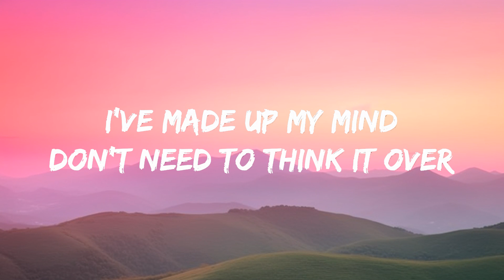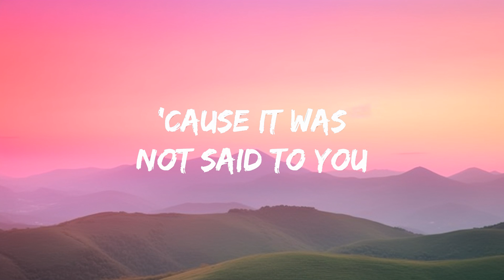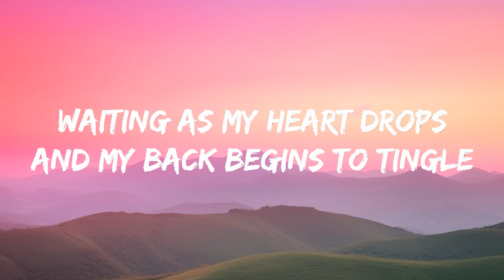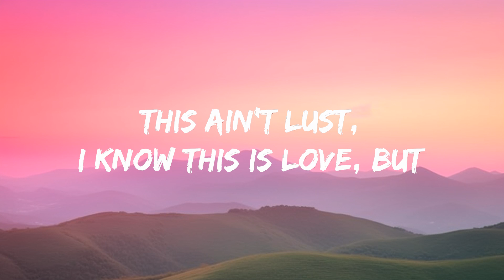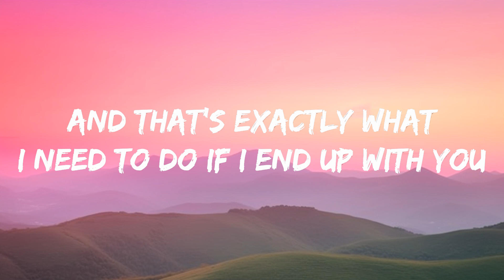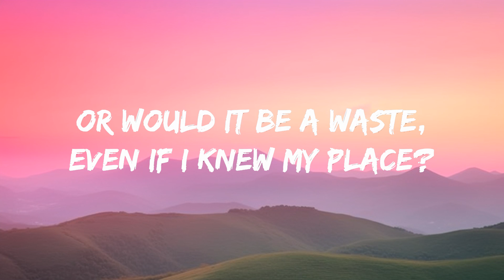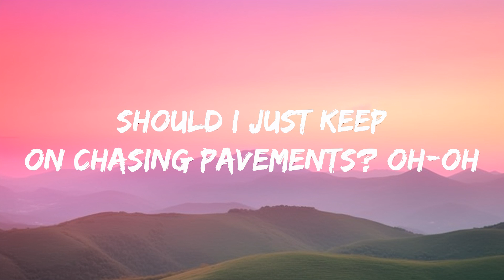Adele - Chasing Pavements (Lyrics) 1 Hour Version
Adele - Chasing Pavements (Lyrics)

Lyrics : Adele - Chasing Pavements

[Verse 1]
Don't need to look no further
This ain't lust, I know this is yêu, but
If I tell the world, I'll never say enough
And that's exactly what I need to do if I end up with you

[Chorus]
Should I give up or should I just keep chasing pavements
Or would it be a waste, even if I knew my place?
Should I leave it there?

[Verse 2]
I build myself up and fly around in circles
Waiting as my heart drops
And my back begins to tingle
Finally, could this be it, or?

[Chorus]
Even if it leads nowhere? Yeah

[Breakdown]
Should I give up or should I just keep on chasing pavements?
Should I just keep on chasing pavements?
Oh-oh